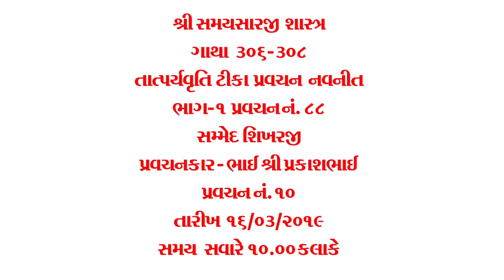PN04_SS Gatha 306 to 308_Aatma Bhavna_Shikharji_16-03-2019